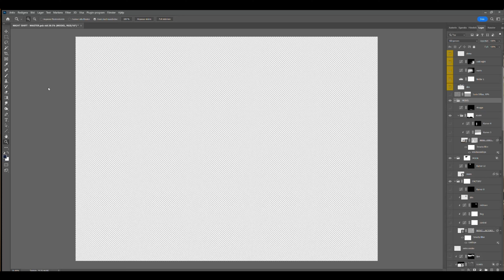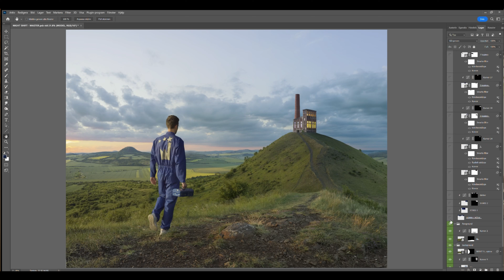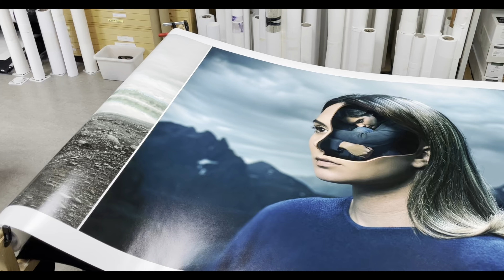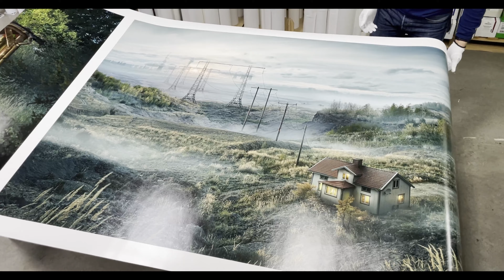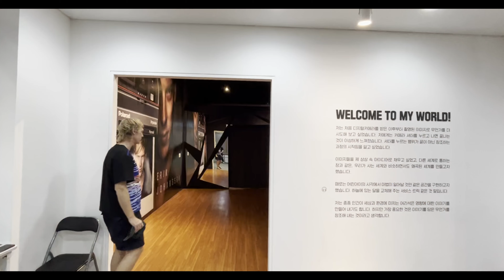On creating surrealistic images: An Interview with photographer Erik Johansson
Photographer Erik Johansson ( @tackochgodnatt ) met up with me in his studio in Prague to talk about his work, schedules, impressions and how he finds his inspiration and what helps him stay focused.

Erik is a photographer from Sweden, residing in Prague who creates surrealistic photographs for years already - his works are on display in galleries all around the world and most people who've been on the internet have - at some point - seen one or more of his images.

He is also the only photographer who has been exhibited four times at Fotografiska in Stockholm - an amazing art gallery.

You can find him on here (linked above) and through his website and his socials.